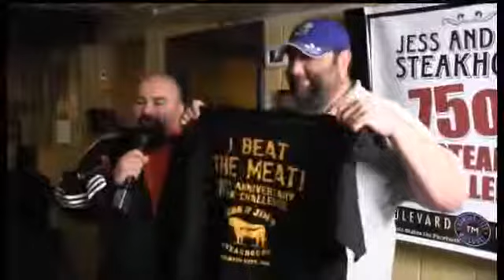Jake conquers the "75-Ounce Steak Challenge" (after video)!!!